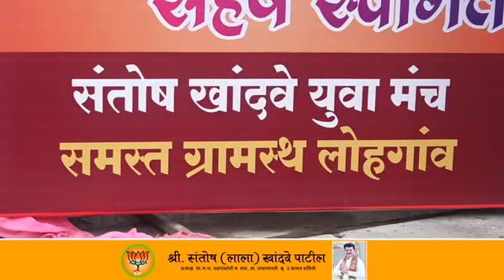संतोष लाला खांदवे Santosh Lala Khandve Song Singer Shekhar gaikwad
SG Official Music
Song Santosh Lala Khandve

AUDIO CREDIT
SINGER◆SHEKHAR GAIKWAD
LYRICS◆SHEKHAR GAIKWAD
MUSIC◆SHEKHAR GAIKWAD
MUSIC ARRANGER◆GAURAV RUPAWTE
MIXING MASTERING◆LOKESH KHAIRE
RECORDING BY REX STUDIO

VIDEO CREDIT EDITOR◆

SPECIAL THANKS TO◆ Rupesh Pawar Akshay More